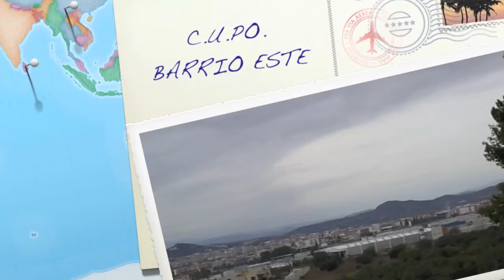Barrio Este - La Pobla de Vallbona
Una Visión distinta de nuestro Barrio.
Se volcaran diciendo que han hecho más que nunca.
A última hora y corriendo, COMO SIEMPRE.
Luego se olvidaran de Tod@s Nosotros.
SI TU LO PERMITES.
C.U.PO.